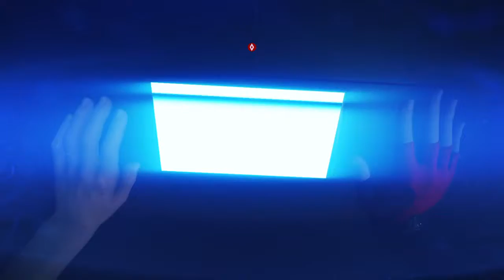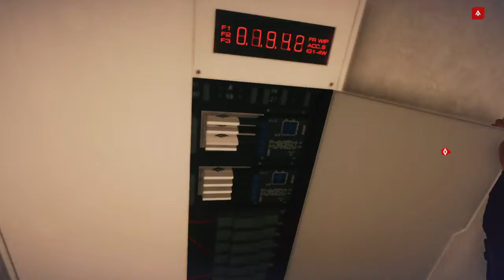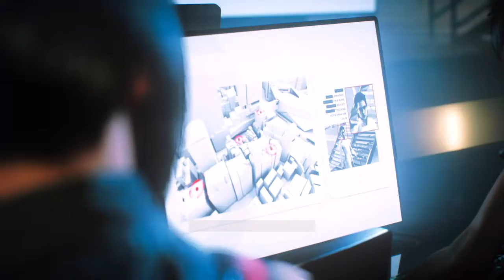Mirror's Edge Catalyst part 9